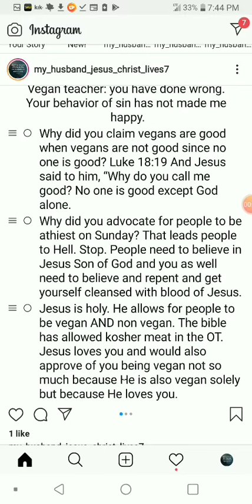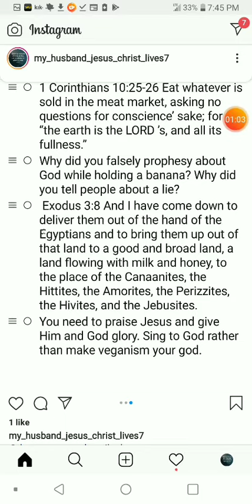That Vegan teacher, stop promoting sin